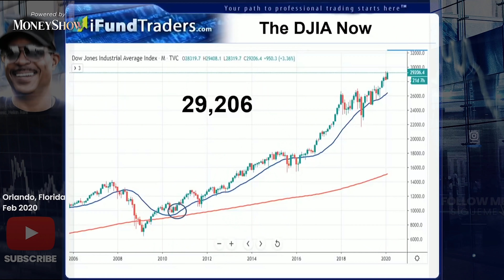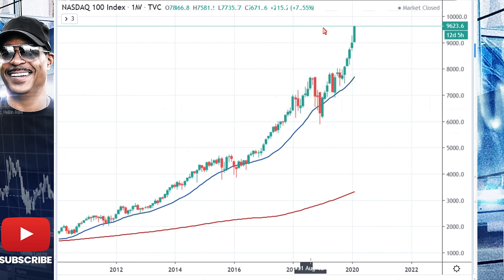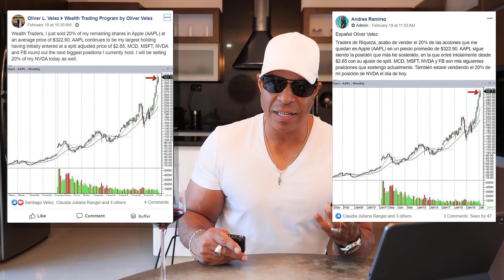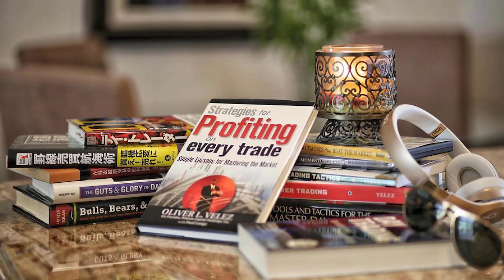Únete A Mi Y Hagamos Esto Juntos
Tomemos este camino juntos. Estoy dedicado a dar lo mejor de mi para tener el mayor impacto posible en tu vida. Yo te puedo brindar la educación necesaria y el capital. Lo que necesito de ti es tu compromiso, entrega y pasión. Llevemos tu trading al siguiente nivel desde hoy.

Oliver Velez considera que la manera más rápida para llegar al éxito en trading es dejar a un lado el miedo de perder tu propio dinero. Es este miedo que muchas veces se convierte en un obstáculo para llegar al éxito. No solo aprenderás las 14 tácticas esenciales de Oliver, también serás totalmente financiado por el. Deja tu dinero a un lado. Opera el dinero de Oliver. ¡Escribe hoy!